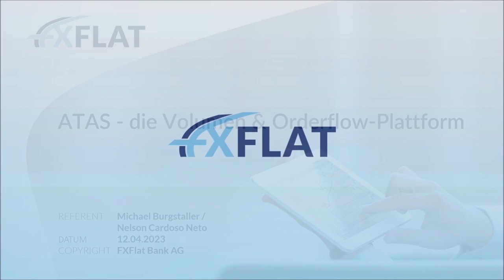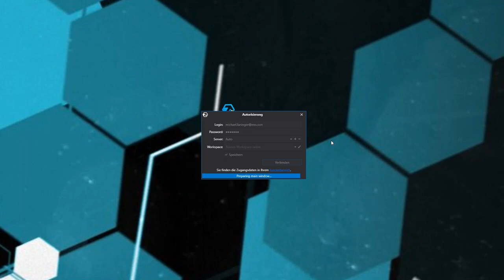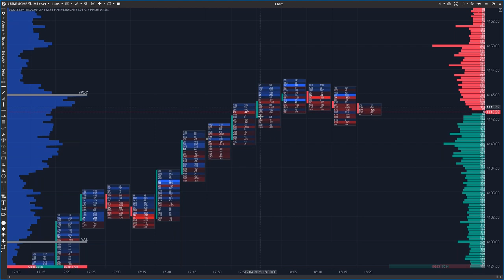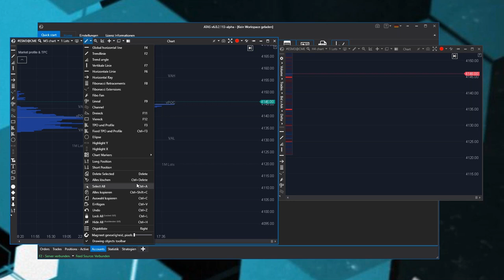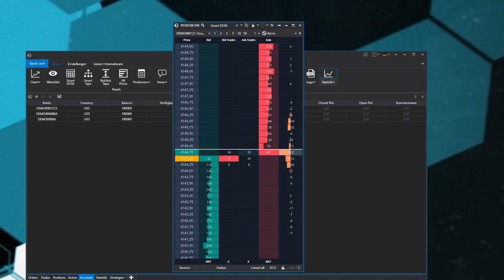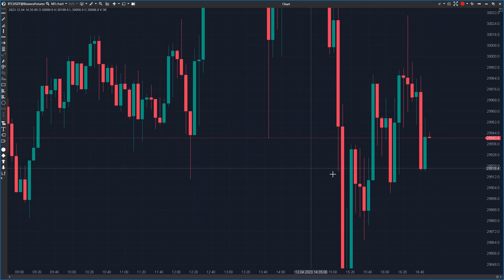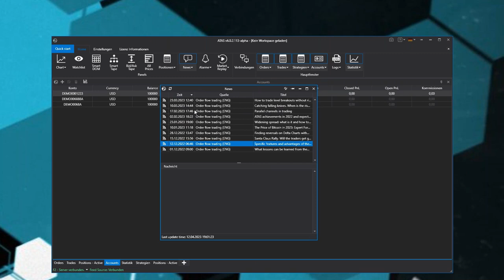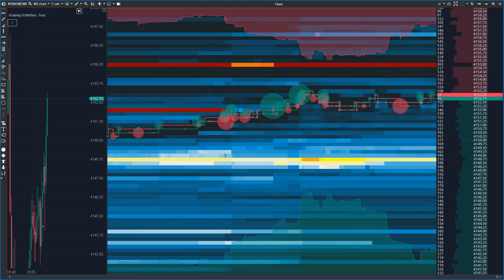Michael Burgstaller - ATAS, die Volumen & Orderflow-Plattform 12.04.2023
In diesem Webinar stellt Ihnen Michael Burgstaller die Volumen & Orderflow-Plattform ATAS vor und erklärt dessen Funktionen.